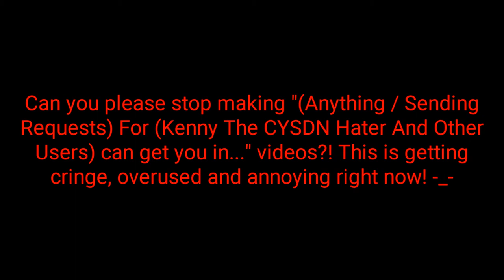A Message Who Keeps Making (Anything) For (Kenny The CYSDN Hater/Any Users) can get you in... videos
Everyone, if you are watching this, can we please stop making "(Any Stuffs/Making Vyond Stuff/Sending Request) for (Kenny The CYSDN Hater/Other Users) can get you in..." videos?! This is getting pointless, cringe, overused, and annoying right now! -_-

I hope you guys understand this message!